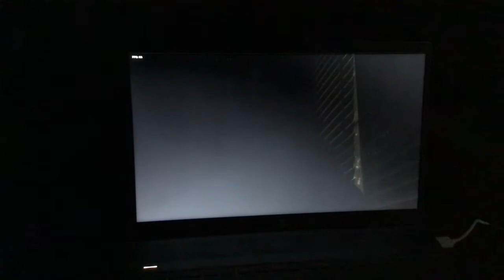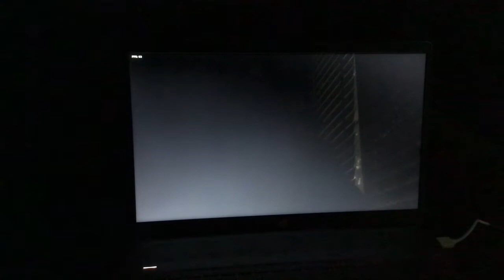I’m a Noob at FNF ( Friday Night Funkin) || Part 1